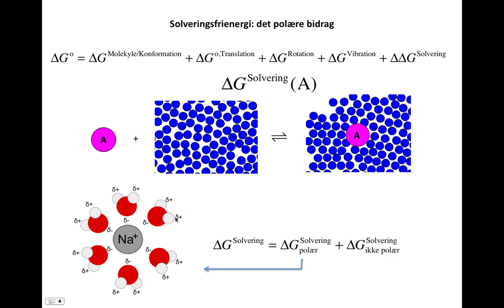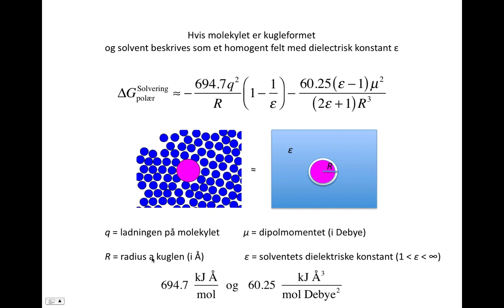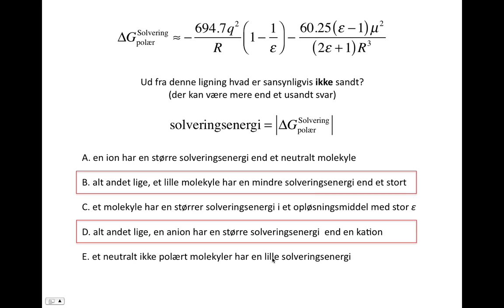Solveringsfrienergi: det polære bidrag